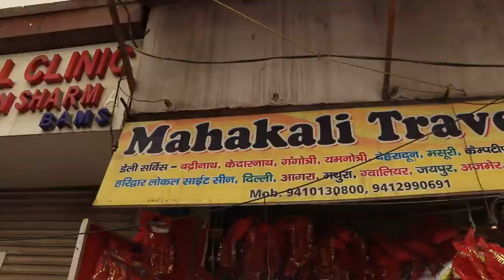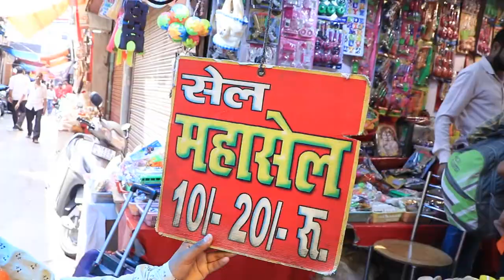Haridwar Footage Shot By Bilawal Studio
Bhajan :
 Writer :
Singer -
Group :
Edit/Di : Sanghmitra Ray
Production :Kulbir Bilawal
Label :  Bawal studio

Music Label & Copyrights:

New Latest Haryanvi Bhajan 2022 ,Haryanvi Haryanvi
Sumit Kalanaur Bhajan ,Sumit Kalanoria Bhajan
Sumit Kalanaur Music, Sumit Kalanaur Bhajan
Sumit Kalanaur Ke Bhajan, Sumit Kalanoria
Sumit Kalanoria New Bhajan 2022
Baba Mahender Nath Bhajan ,New Haryanvi Bhajan
Bhagat Ramniwas Sunariya Wale Bhajan, New Haryanvi
Latest Haryanvi Bhajan Haryanvi Haryanvi 2022
Sumit Kalanauriya New Latest Haryanvi Bhajan
Chetawni Bhajan ,Barham Gyan Bhajan ,Amrit Wani
New Jotram Bhajan, Bhabhuta Sidh Bhajan
Niranjan Nath Bhajan, Gorakhnath Bhajan

Bilawal Studio is the No 1 Company Of The Haryanvi Films
watch our Upcoming more entertaining Haryanvi Songs Ragni & Haryanvi Comedy Videos.